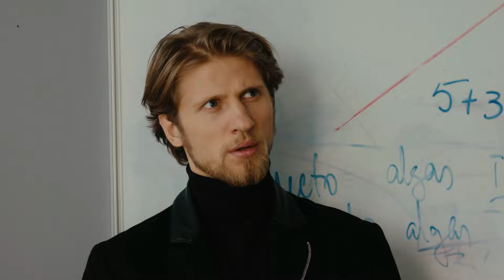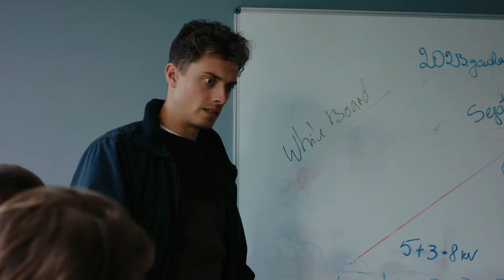Nemīlētie: Nolemtie 4 (63 sērija 6 sezona)